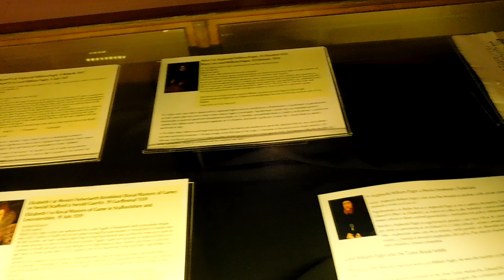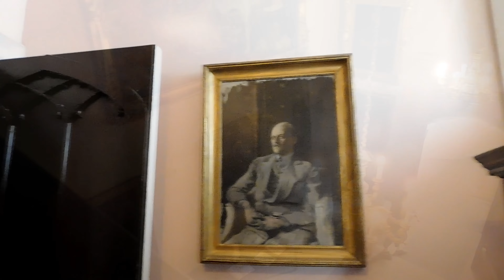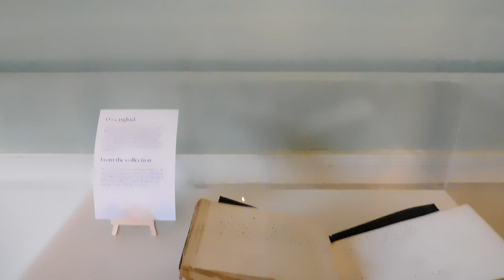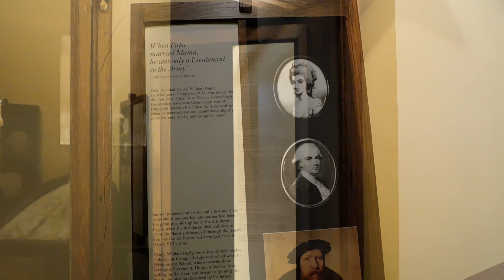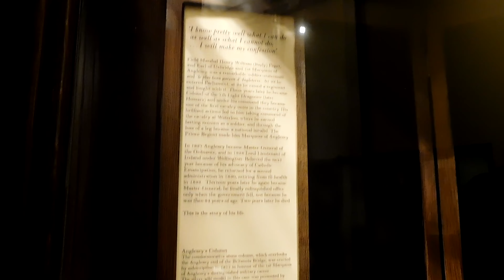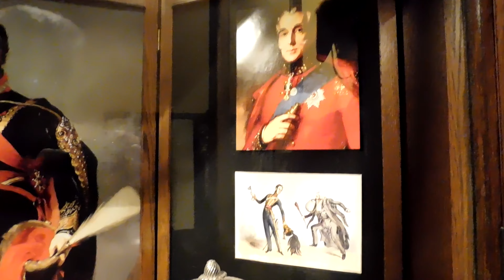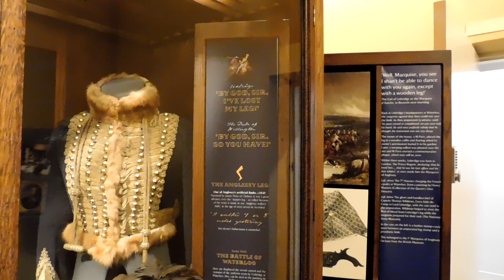Plas Newydd National Trust House and Gardens, North Wales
Plas Newydd is a country house set in gardens, parkland and surrounding woodland on the north bank of the Menai Strait, in Llanddaniel Fab, near Llanfairpwllgwyngyll, Anglesey, Wales. The current building has its origins in 1470, and evolved over the centuries to become one of Anglesey's principal residences.
June 2024, Wales